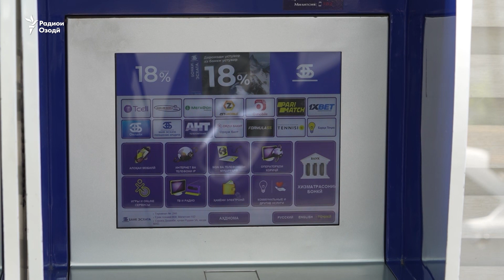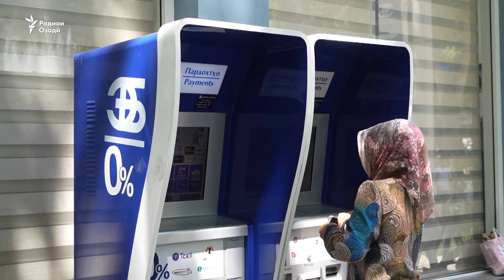Натиҷагирӣ аз ҳафтаи аввали пардохтҳои ғайринақдии иҷборӣ дар "Амонатбонк"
Натиҷагирӣ аз ҳафтаи аввали пардохтҳои ғайринақдии иҷборӣ дар "Амонатбонк". Гузориши Алишер Зарифӣ ва Амир Исоев.